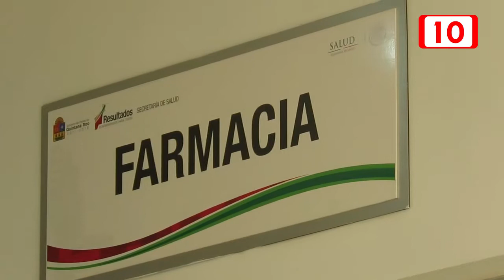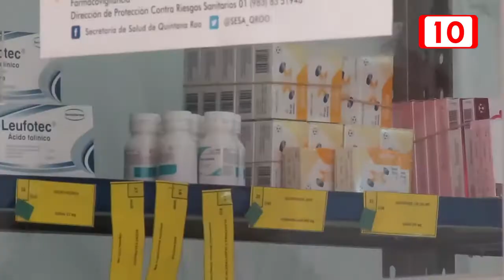Sin casos de dengue en Cozumel